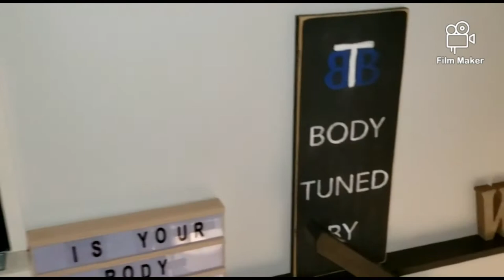Female Founder @body_ Tuned _ by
Meet Laura, owner of @body_tuned_by
Body tuned provides a wide range of services to get your body

✔Skincare, IPL, Wrinkle Reduction
✔Rehab
✔PT , Nutrition Coaching
✔Microneedling
✔Laser Hair
✔Contouring, Fat Reduction

MediSpa, Rehab,  Fitness and Nutrition center.
Watch our IG STORY , REEL and Femme Tv this week for a look into @body_tuned_by

Is your Body Tuned?

We PROMOTE your brand, Email. Info.femmeandco@gmail for details